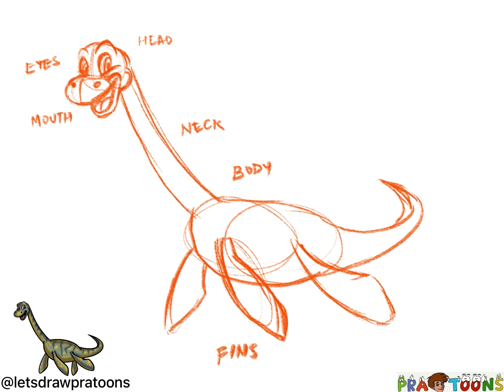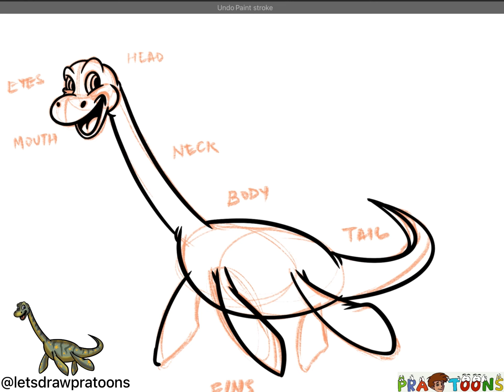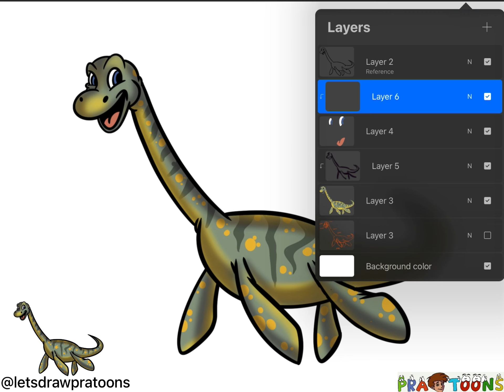Let’s draw a Elasmosaurus | How to draw a Dinosaur | Cartoon | PraToons | Procreate | Drawing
Elasmosaurus